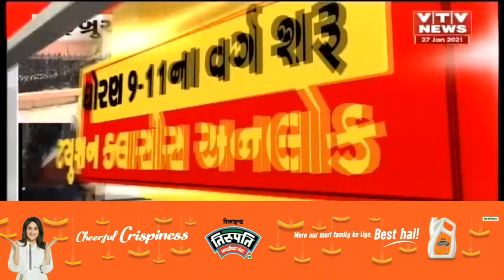શાળા શરૂ કરવાના સરકારના નિર્ણયને Rajkot ના વાલીઓએ વધાવ્યો | VTV Gujarati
શાળા શરૂ કરવાના સરકારના નિર્ણયને Rajkot ના વાલીઓએ વધાવ્યો